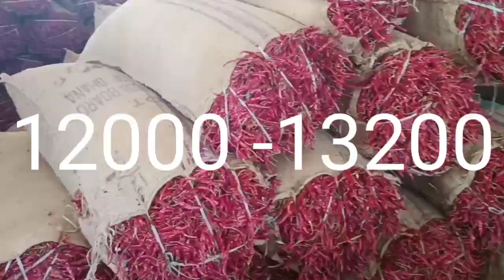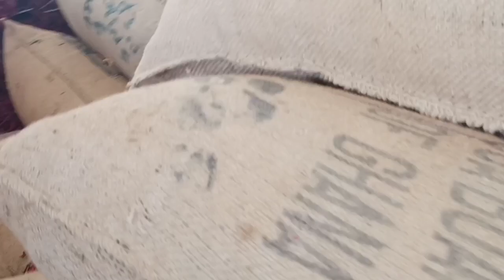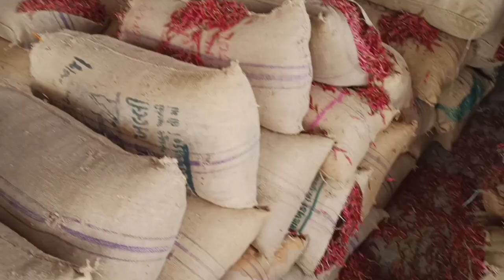ఈ రోజు 15/04/2021 ఖమ్మం మార్కెట్ మిర్చి ధర# khammam market Mirchi price# jenda price